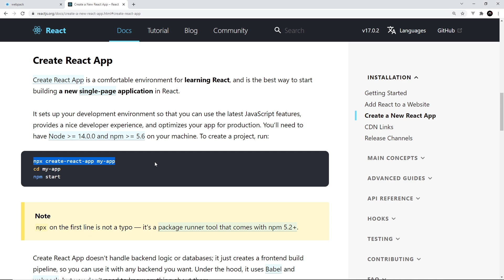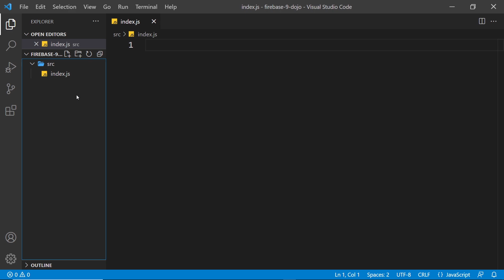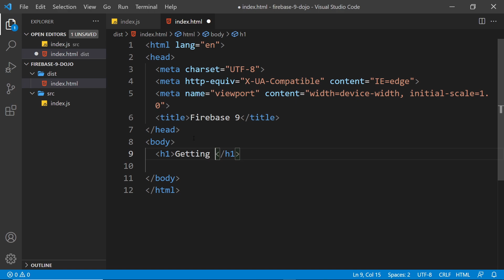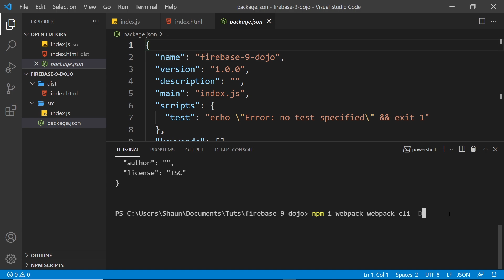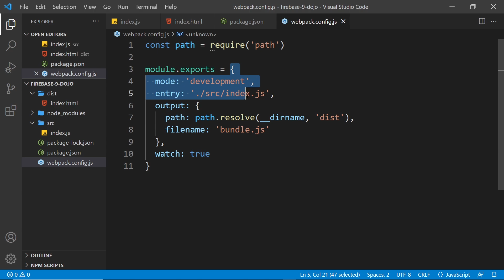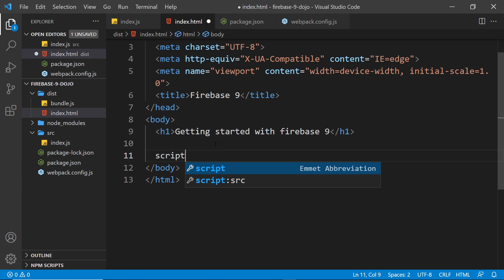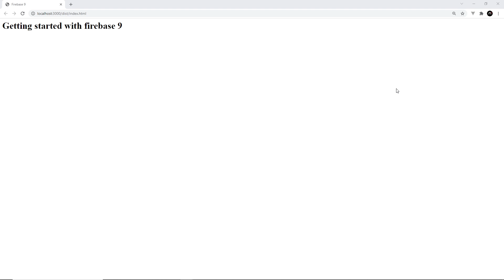Getting Started with Firebase 9 #2 - Setting up Webpack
Hey gang, in this Firebase 9 tutorial we'll set up a module bundler (Wepack) in order to use the new Firebase SDK.